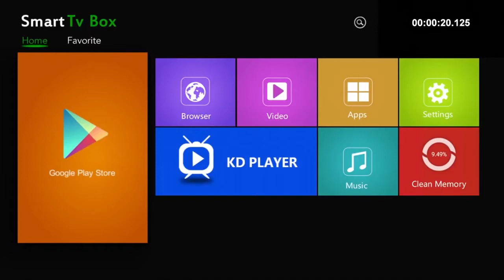[ Product TV box ] X96 mini TV box